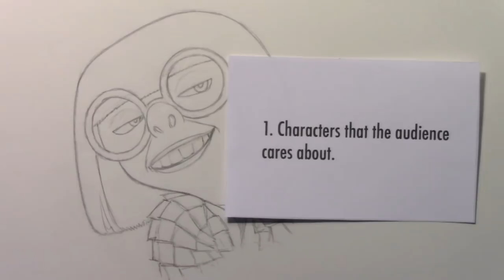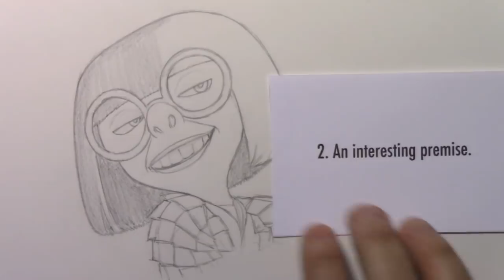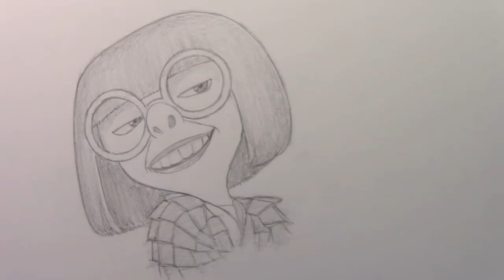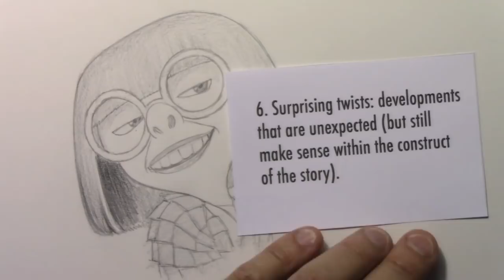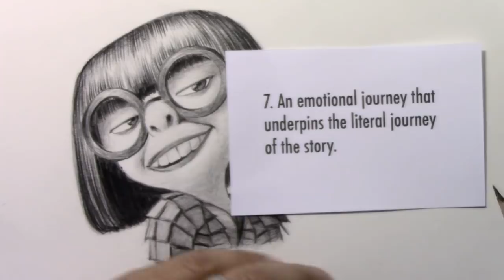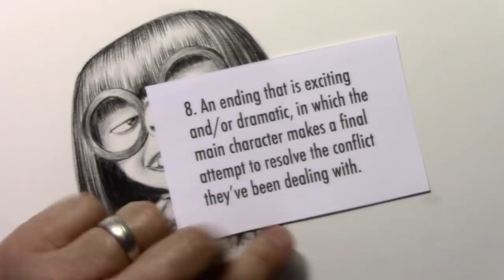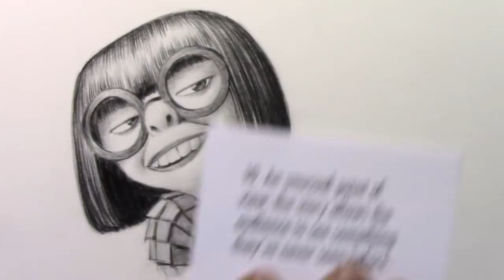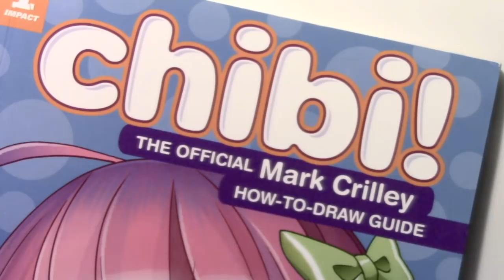The 10 Ingredients of GOOD STORYTELLING!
CHIBI! book at Amazon and Barnes&Noble
Brody's Ghost Collected Edition at Amazon and Barnes&Noble